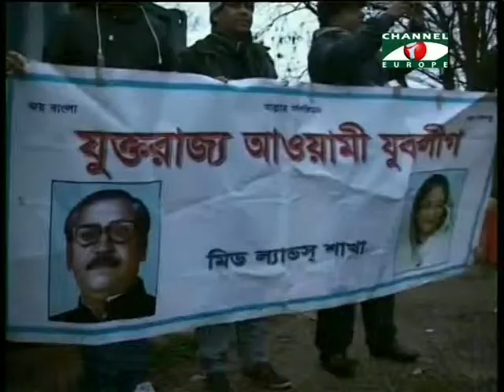Amader Khobor - 25/12/13 - Part - 2